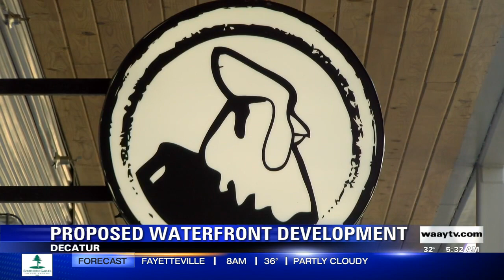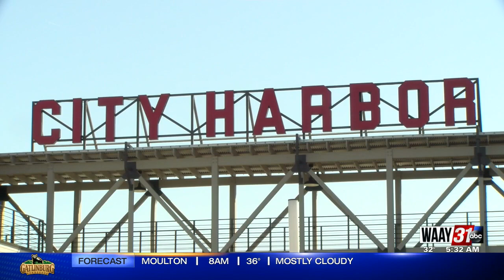Proposed Waterfront Development